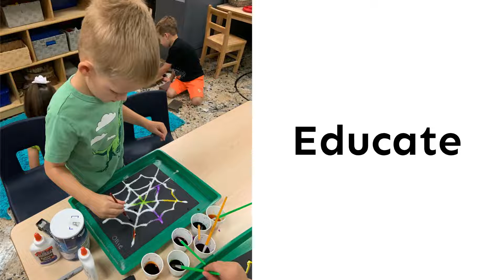Wonderseum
What makes Wonderseum so unique?
PLAY FIRST
Wonderseum provides a secure environment for discovery and learning through play, while supporting our philosophy that play comes first.

Recognizing that 4-year-olds need social interaction and cognitive development, our program is offered
2 or 3 days a week with a class size of only 10 students, allowing our educators to have an abundance of time to engage with students.

The Wonderseum environment provides open-ended discussion and a “playful” approach to learning and discovery while empowering children with an easier transition to kindergarten.

Guided explorations encouraging a discovery of culture through the arts, expanding language and early literacy, science and math, circle drumming, are all determined and planned to create global awareness, reading readiness and comprehension, and number recognition and association, while refining children’s fine motor skills.

With a Reggio Emilia inspired environment located inside the museum, children are presented with projects that enhance their fine motor skills and self-expression, while preparing them with kindergarten readiness skills.

Math exploration provides open-minded activities reinforcing number recognition and counting through graphing with shells, cards, dominoes and pompoms.

In science, children explore the five senses and discover what body part is responsible for hearing, tasting, and smelling while using a mirror. Cloud formations are studied and insect cycles are explained by creating stain glass butterfly art projects.

Balance is explored by building a balance scale while using Playdough to engineer structures with sticks.

Children experience the joy of music through singing, dancing, and moving expressively to a variety of music genres, discovering different cultures through their music, and exploring rhythm and rhyme–all of which promote the development of essential skills including listening, vocabulary-building, social-emotional, and motor.

Every class includes hands-on experiences with activities involving parachute play, bean bags, scarves, rhythm instruments, or puppets. From acting out classic musical pieces such as “Carnival of the Animals” by Camille Saint-Saens to drawing/scribbling their feelings when listening to different styles of music, children are able to immerse themselves in a celebration of music!

Each day ends with a circle time reading that allows time for each student to ask questions and express their thoughts and feelings of the story.